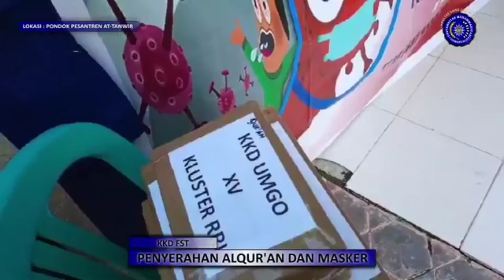KKD XV UMGo Berbagi Dengan Pondok Pesantren At-Tanwir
Peserta Kerja Kuliah Dakwah (KKD) Angkatan XV Universitas Muhammadiyah Gorontalo (UMGo) Kluster RRI Gorontalo Berbagi Masker Dan Al-Quran Dengan Pondok Pesantren At-Tanwir.